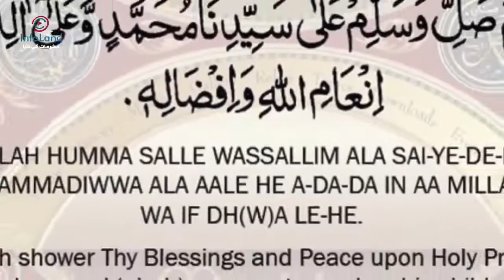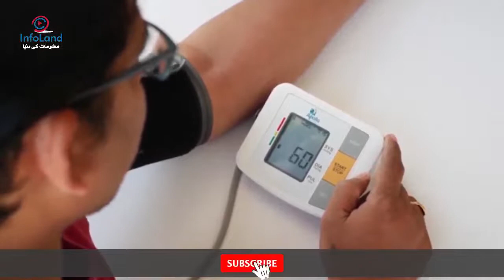Motapa Kam Karne Ka Asan Nuskha | Motapa Khatam Karne Ke Liye Ye Pi Len